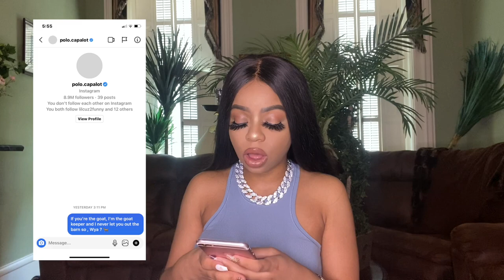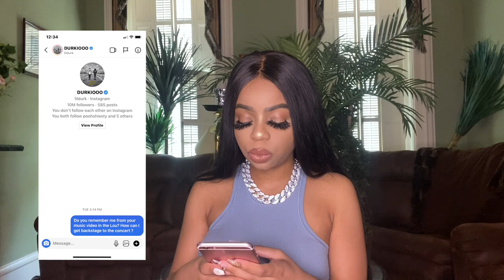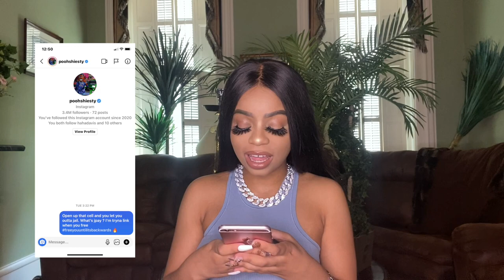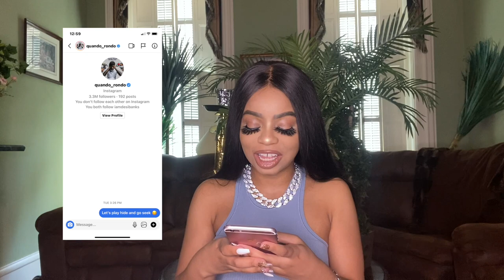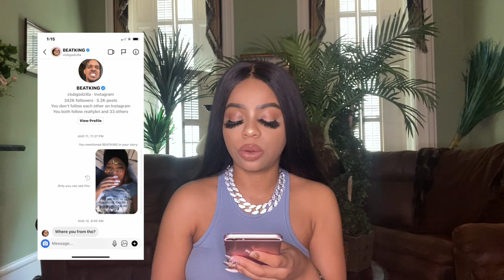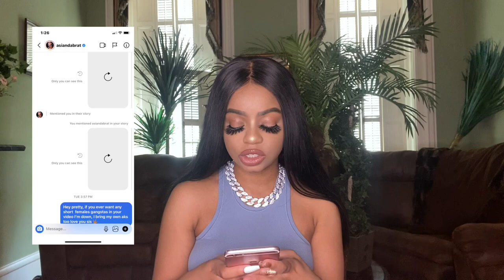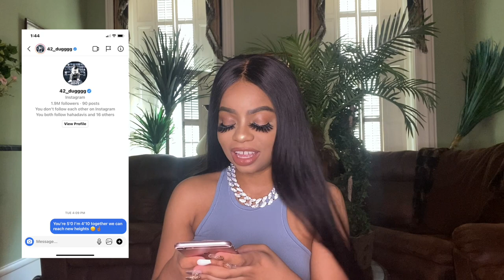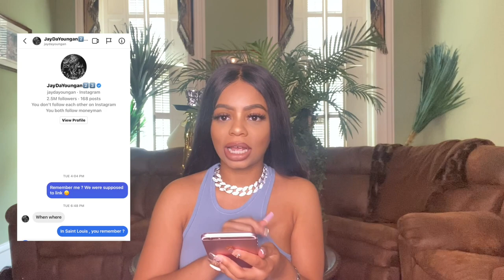DMing 100 Rappers To Fly Me Out *It Worked*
Dming 100 rappers to fly me out me out is my version of dming 100 celebrities or dming rappers asking for a feature to see if they respond. I took inspiration from dming rappers asking them to smash and dming 100 celebrities crazy replies.  I can do a dming 100 celebrities to ask them out ify ou guys want.  Do you want me to do dming 100 youtubers next or another dming 100 celebrities? I dmed lil baby, pooh shiesty, moneybagg yo, and more I challenge you to take this challenge.

This is just a challenge and not meant to disrespect or offend anyone.

$taylorjordyn24

Hey Dolls, I hope you enjoy these videos. XoXo, TaylorTimeTv